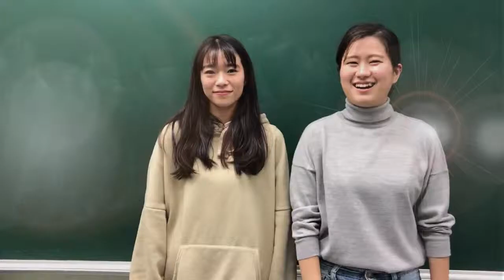【日本文化體驗】日本台灣黑白猜/【あっちむいてポイ】#29